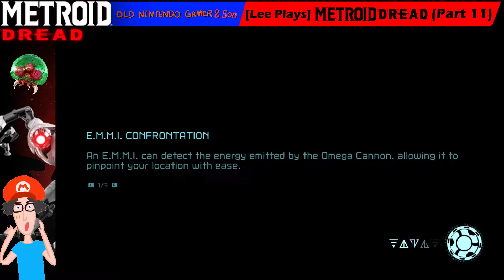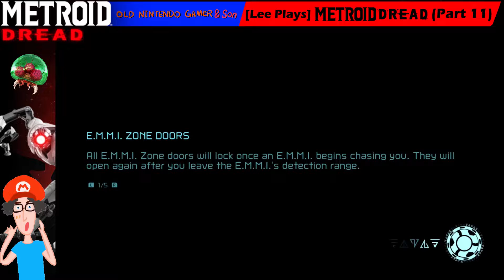[Lee Plays] Metroid Dread (Part 11)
Old Nintendo Gamer takes down the Ghavoran E.M.M.I. which paves the way to a more difficult E.M.M.I. frequenting Ferenia. A little bit of tedium re-enters the gameplay.